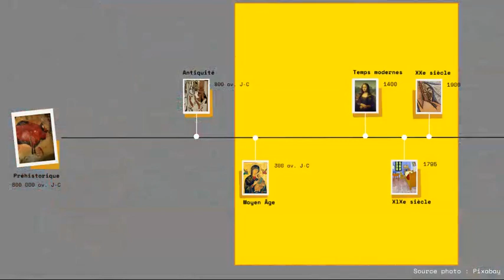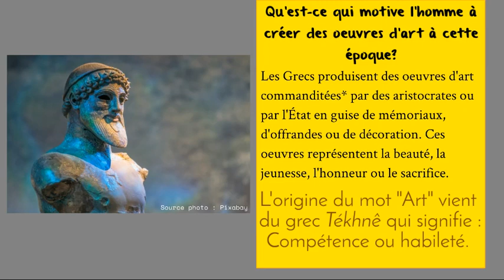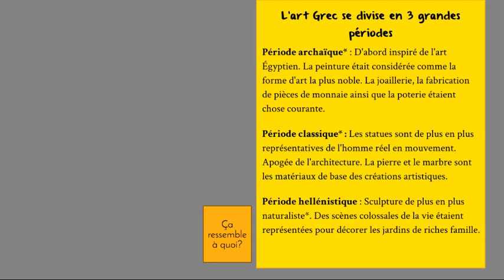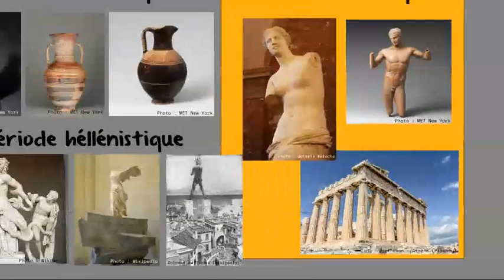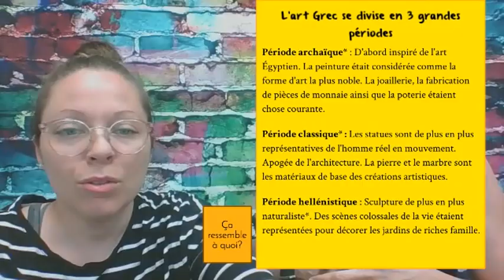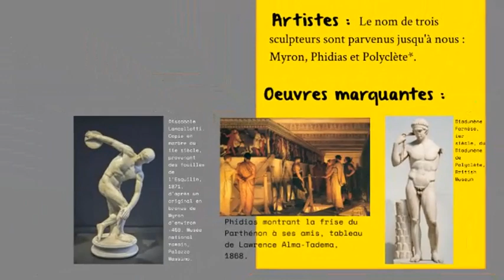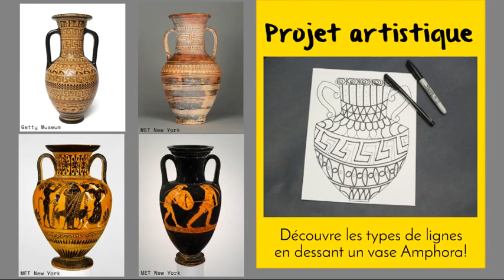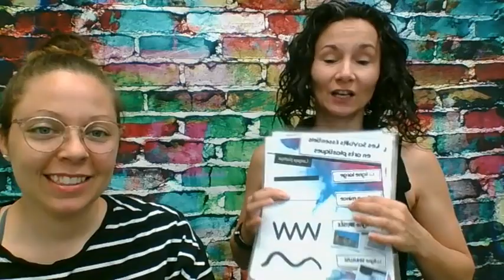Histoire de l'art #3 - La Grèce Antique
Cette semaine, Valérie et Mélissa te présente un bref aperçu de l'histoire de l'art pendant la période de la Grèce Antique.

Cette vidéo a été créer à des fins éducatifs. Toute reproduction et vente du matériel vidéo est interdite. Propriété de Valérie Meloche et Mélissa Séguin.